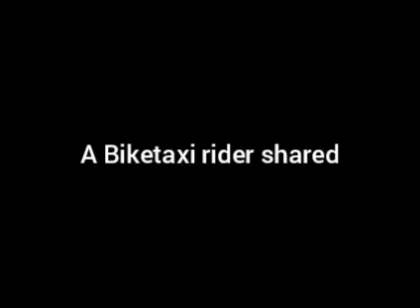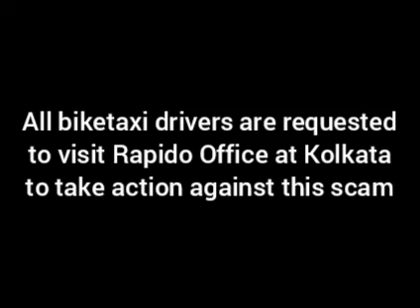SCAM of Rapido !! Rapido ka ghotaala !! Rapido কেলেঙ্কারি !! biketaxi kolkata Part 2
A biketaxi driver shared the scam of rapido